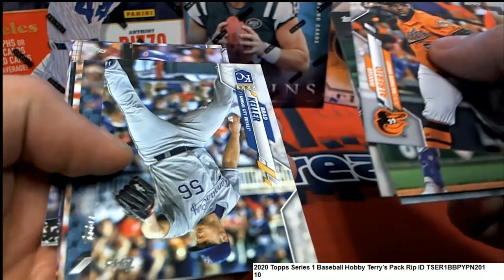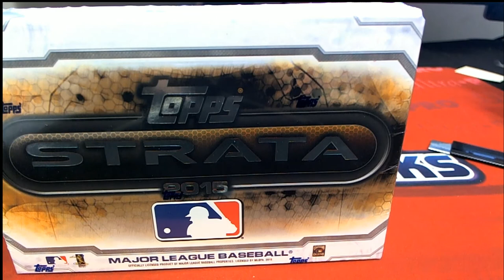2020 Topps Series 1 Baseball Hobby Terry's Pack Rip ID TSER1BBPYPN201